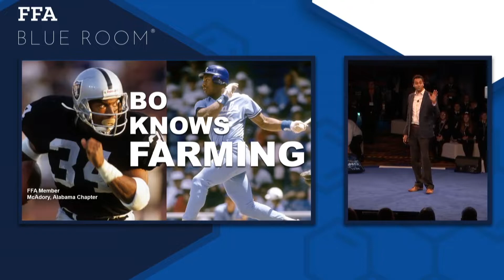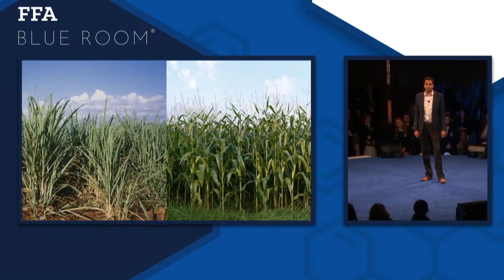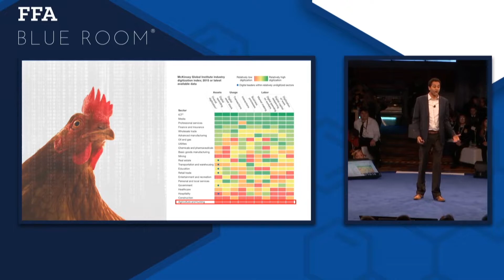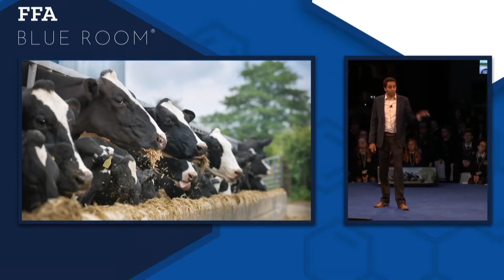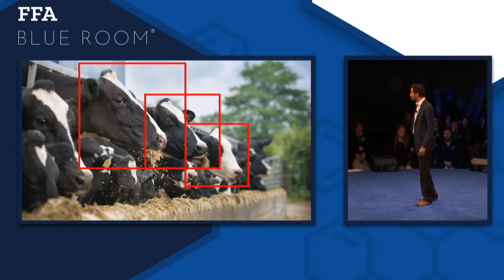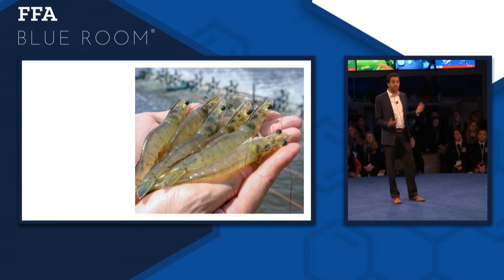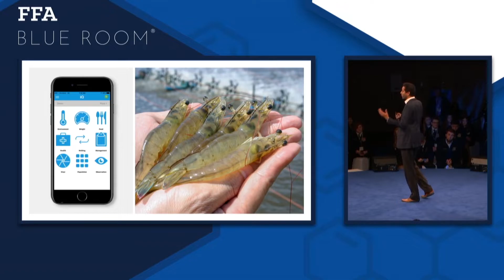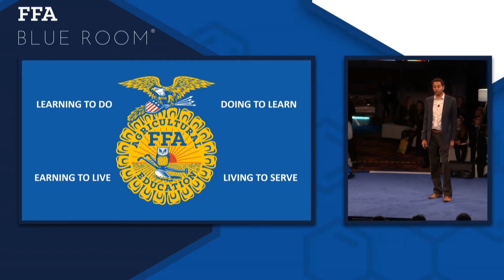FFA Blue Room: SriRaj Kantamneni, Cargill | 2019 National FFA Convention & Expo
Watch FFA Blue Room: SriRaj Kantamneni, Cargill from the 92nd National FFA Convention & Expo!